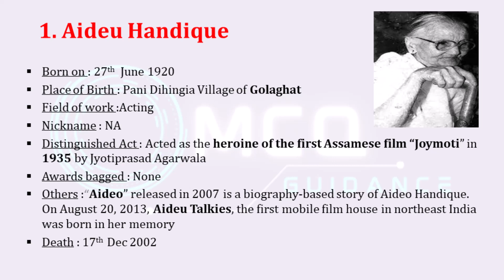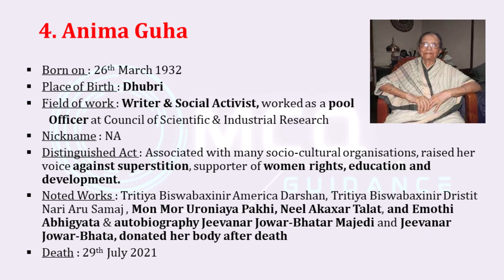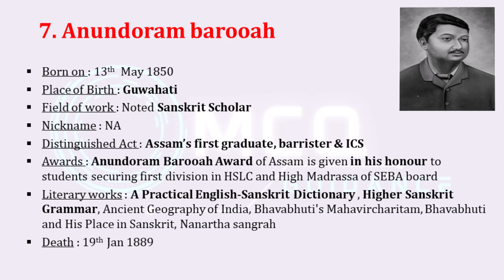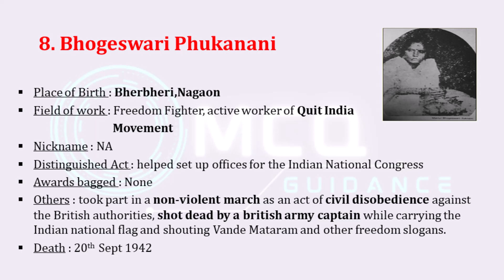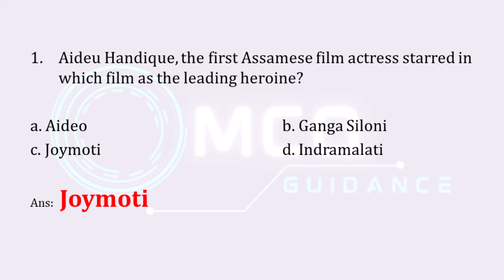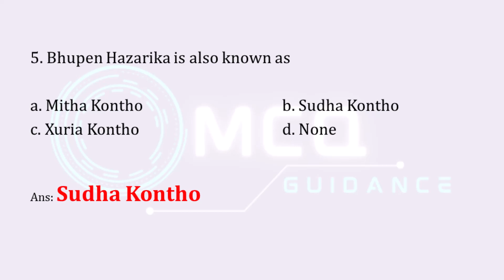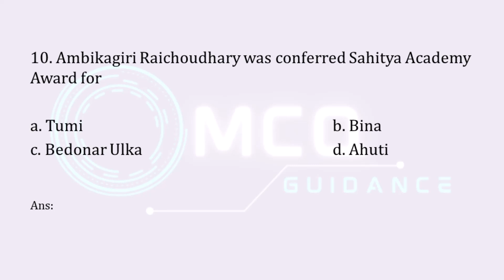Famous Personalities of Assam | অসমৰ বিখ্যাত ব্যক্তিত্ব | APSC | Grade 3 & 4 | Part 1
Famous Personalities of Assam | অসমৰ বিখ্যাত ব্যক্তিত্ব | অসমৰ বিখ্যাত ব্যক্তিত্ব  | APSC | Grade 3 & 4 | Part 1    @mcqguidance

In this video, we will be discussing the Famous Personalities of Assam and some important MCQs related to them which are expected questions for all the competitive exams of Assam including APSC and  Grade 3 and 4 Exam.

If you are preparing for APSC and other Assam competitive exams, you really need to go through this video .We have also provided related MCQs at the last part of the video which includes repetitive questions in Assam govt competitive exams. This is the first part and we will be discussing all the other personalities of  Famous Personalities of Assam in the upcoming parts

অসমীয়া সাধাৰণ জ্ঞানৰ প্ৰশ্ন আৰু উত্তৰ, famous personalities of Assam, Notes on Famous personalities of assam, Assam Literary Persons,
অসমৰ সাধাৰণ জ্ঞানৰ প্ৰশ্ন আৰু উত্তৰ, Assam grade 3 exam questions, Assam grade 4 exam questions, Apsc answer  writing on famous personalities of assam, pdf on famous personalities of Assam, presentation on famous personalities of assam, who is famous for what in assam, nick names of Assam's famous personalities, Literary persons of Assam for Apsc, ADRE exam 2023, assam common recruitment 2023, ADRE exam, assam gk mcq
assam mcq
assam gk mcq pdf
mcq on assam gk
mcq maker
gktoday mcq
gk today mcq
static mcq questions
mcq exam
mcq quiz
mcq question and answer
mcq quiz questions

অসমীয়া সাধাৰণ জ্ঞানৰ প্ৰশ্ন আৰু উত্তৰ
অসমৰ সাধাৰণ জ্ঞানৰ প্ৰশ্ন আৰু উত্তৰ
 অসমীয়া সাধাৰণ জ্ঞান প্ৰশ্ন

Assam Competitive quiz in Assamese Language
Competitive general knowledge in Assamese Language
GK in Assamese Language
Sadharan gyan
GK questions in Assamese Language
g k questions and answers
gk ৰ question
Assamese General knowledge questions and answers
Important Assamese general knowledge gk
APSC Questions and answers in Assamese Language
Assam direct recruitment exam gk questions and answers in Assamese
Best Assamese gk questions and answers video
GK questions and answers for all competitive exams in Assamese
Assam General Knowledge in Assamese
Assamese gk 2023 questions and answers
APSC GK Questions and Answers in Assamese
Assam GK Questions and Answers in Assamese Language